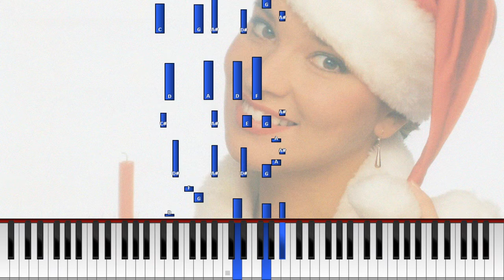Tule joulu kultainen [Synthesia Pianotutoriaali] *Opi soittamaan*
Sävellys: Aarno Ravinen
Sanoitus: Seppo Mattila